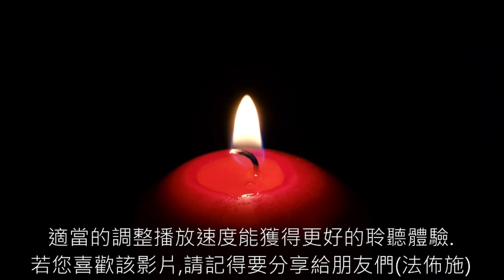05《臣服之享》 真人朗讀,有聲書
《臣服之享》適當的調整一下播放速度能獲得更好的聆聽體驗～！ 若該影片對您有幫助請記得要分享哦(法佈施)～！